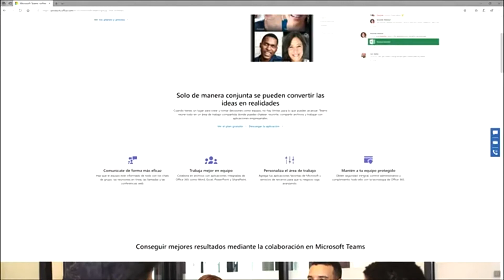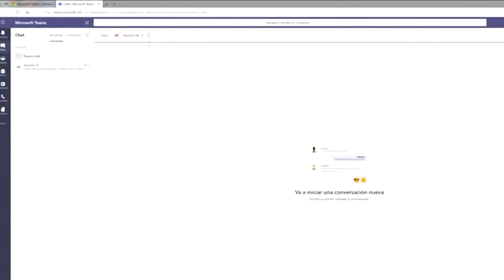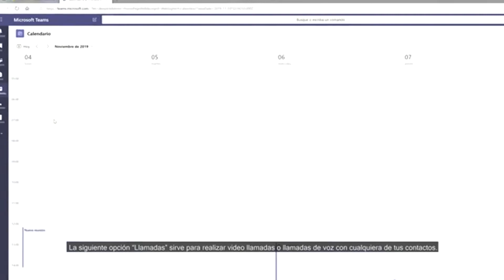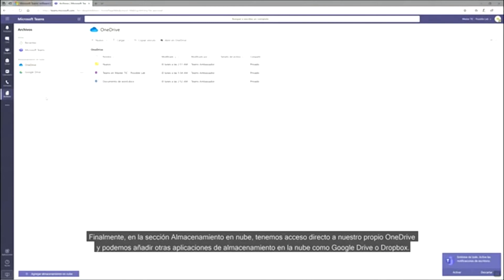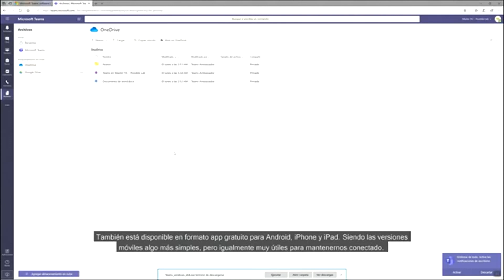Qué es Teams?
Loja oficial dos produtos Microsoft, oferece hardware e software da marca. Além de promoções exclusivas.